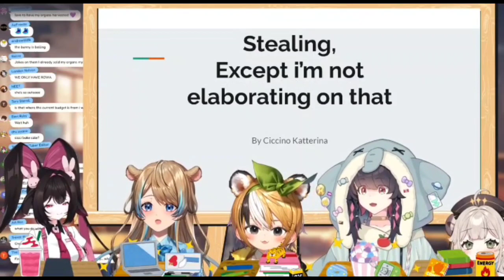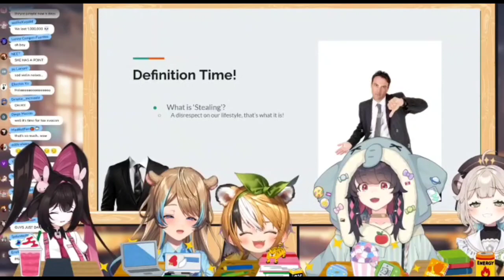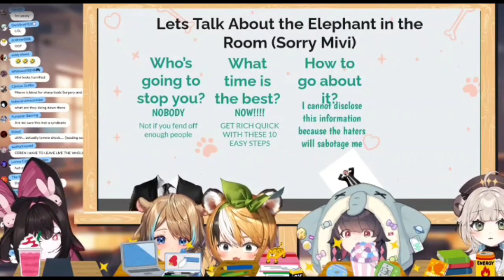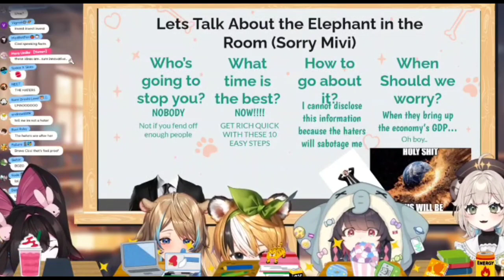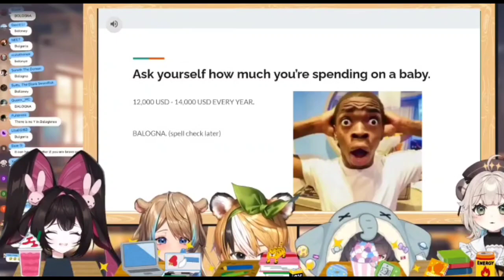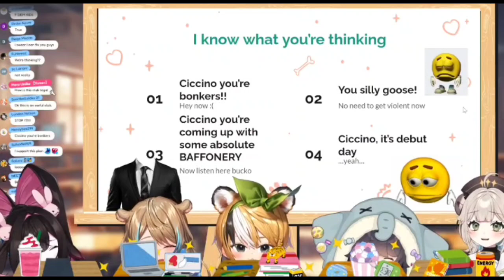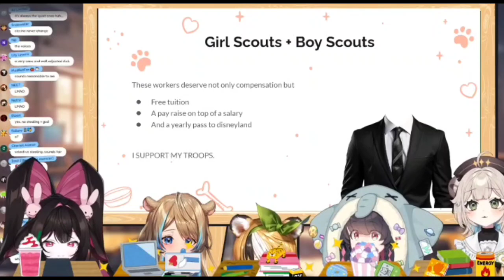Ciccino lectures you about stealing for nearly 8 minutes straight [V&U]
This clip was taken from ‎@CerenityVNU  Triple-A club meeting stream.